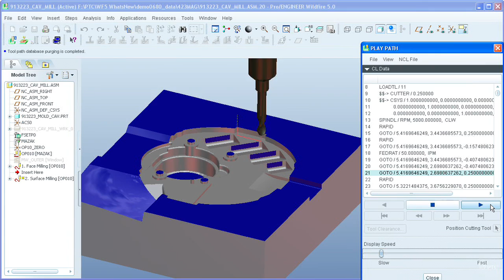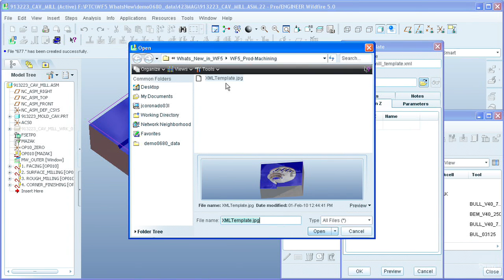Pro/ENGINEER Production Machining - PTC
Pro/ENGINEER Production Machining is a complete solution to generate machining toolpaths for 2 ∏ and 3 Axis Milling and support of 4-5 Axis positioning, 2-4 axis Turning and 2-4 Axis Wire-EDM.